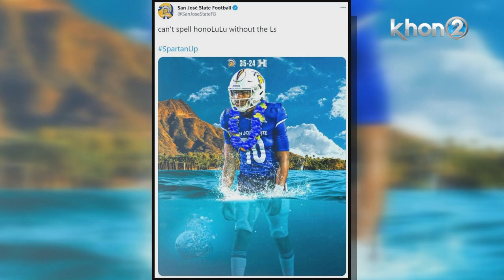‘Bows Football Final — San Jose State reaction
In the latest episode of ‘Bows Football Final, KHON2 sports director Rob DeMello and former UH player RJ Hollis review the team’s 35-24 loss to San Jose State